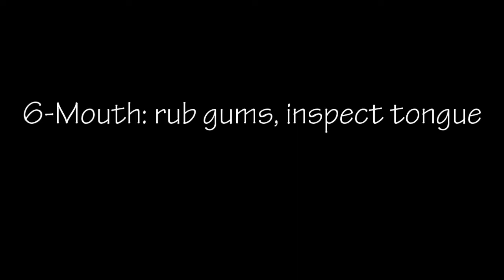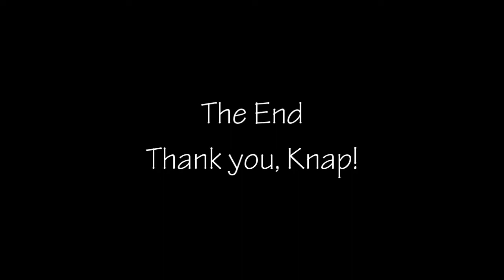CCC2 Cooperative Care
Level 2 of Cooperative Care tests.